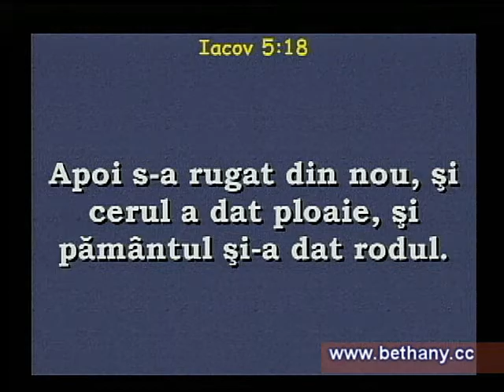Luigi Mitoi - Rugaciunea (partea 4)